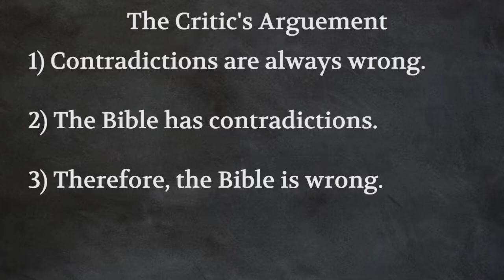Don't Argue Evidence, Argue Worldview With The Bible Critic (Ep.18)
We finish the last chapter of Dr. Jason Lisle's book, Keeping Faith in the Age of Reason (Amazon

The conclusion covers a brief overview of the superiority of the Christian worldview over the naturalistic one.  The Christian worldview is the only consistent one that allows for the justification of science, logic, and morality.  Even the unbeliever must assume the Christian worldview too.